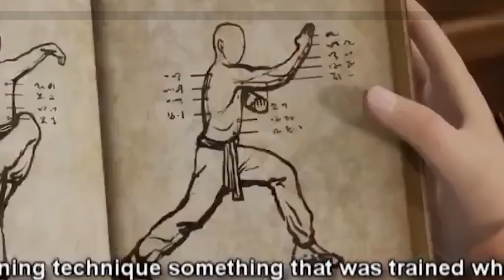Tales of demons and gods S2 Part 8 Explained in Hindi | Series like Soul Land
Tales of demons and gods S1 Episode 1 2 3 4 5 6 Explained in Hindi | Series like Soul Land & BTTH
Miss voice over
Tales of demons and gods
Martial Universe
Movies Silver Box
Miss Voice over
Anime explained hindi